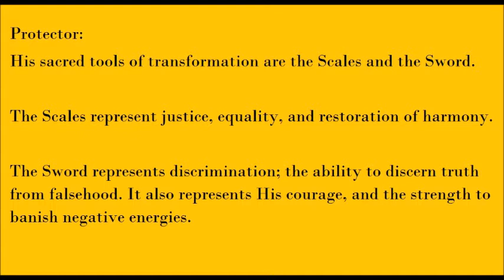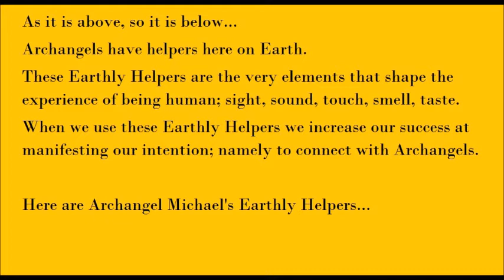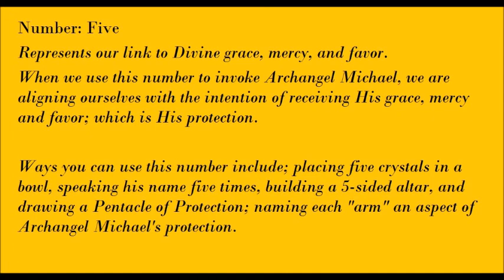Knowing Your Archangel Allies - Archangel Michael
This is the first video in a 14-week class series; a guide to working with the fourteen Archangels, based on the Christian Spiritual Tradition.

There are as many meanings for Angels as there are names for God. However, no matter the definition one chooses, there are some things that are commonly agreed upon:
Angels are Divine Messengers, Helpers, Teachers, Healers, and Protectors.
And, They come to our aid when called.

When you know these powerful Angels personally, They can serve you better.
This class is an guide to getting to know these Masters of Light and Love. You will learn why the Archangels are higher than all the rest, what Their role is for human-kind, how to align with Their vibration so you can easily access Them, and how to use Their Earthly Helpers, such as;
Crystals
Herbs and Incense
Colors
Numbers
Astrological Sun Signs
And, Sound Frequencies

You will also receive a Blessing from each Archangel, through a guided meditation. In the meditation you will create a sacred space in which to greet and work with each of the Archangels, get answers to your questions, and receive a special Blessing just for you.
If you have not watched the introduction to this class, I suggest you pause this one and watch it. It will give you a basic understanding of Angels and the role They play in the evolution of Humanity.
If you liked this presentation please consider supporting my work with a donation. Your generous gift continues the cycle of giving and receiving which you and I are consciously entangled in. Thank you!